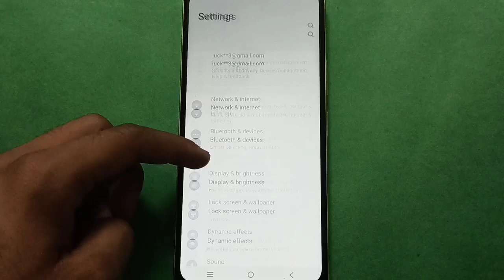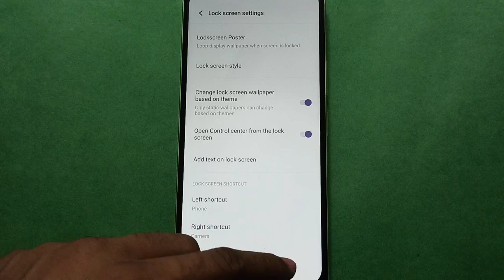Vivo X60 How to See Lock Screen All Settings In setting, Vivo X60 mobile setting kese use kare